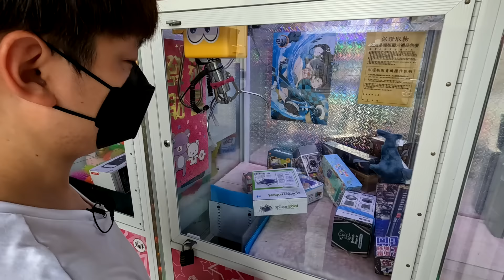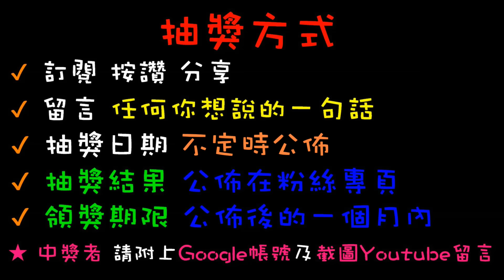【終結Jean】發現FB超夯商品!!!連我自己都買過!!!直接一個也不留!!!檯內公仔全掃光?[台湾夾娃娃UFOキャッチャー UFO catcher คลิปตุ๊กตา Clip búp bê]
抽獎或辦活動會在粉絲專業舉辦
快追蹤喲~